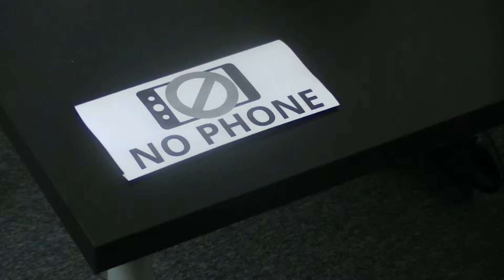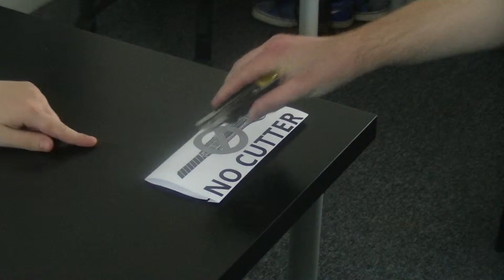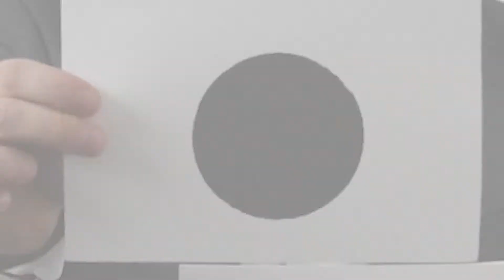The classified ads by Map & Popsy team & X-men in 2014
Title : The classified ads
Group : Map & Popsy team & X-men
Year : 2014
Party : Revision
Compo : Animation / Video
Place : 4th